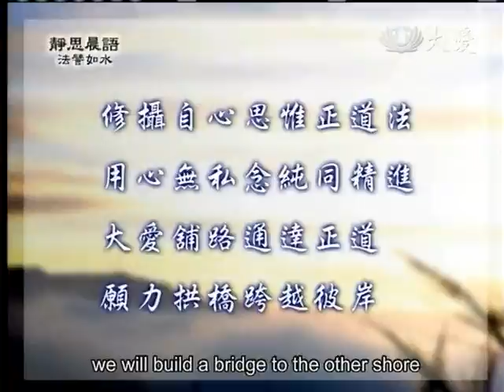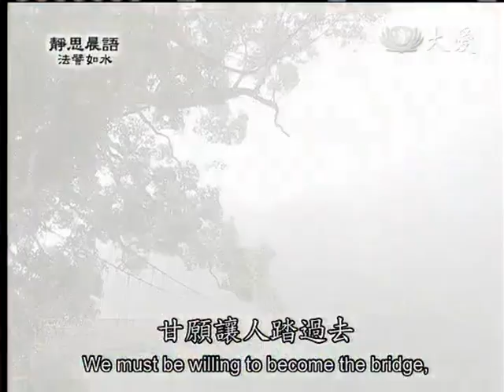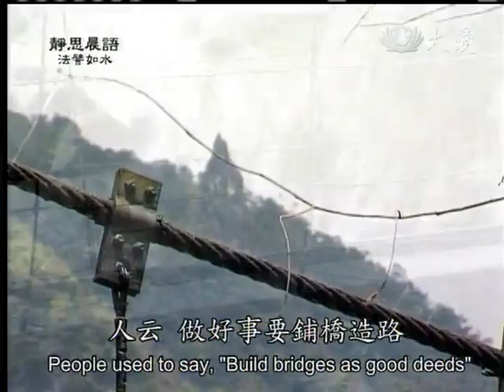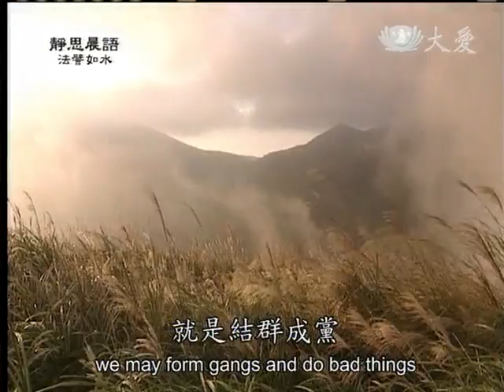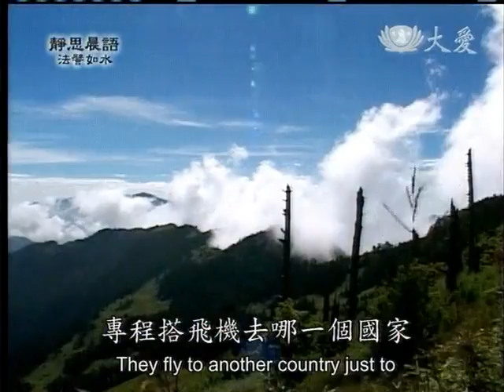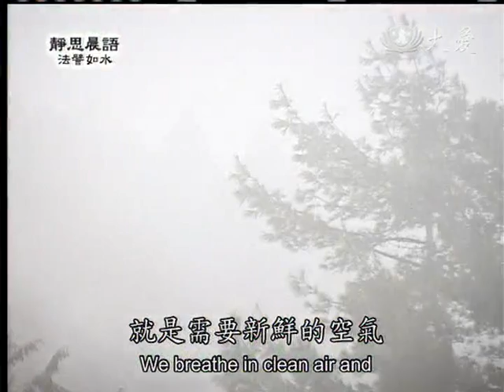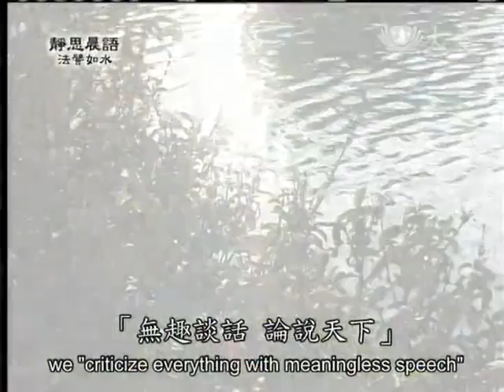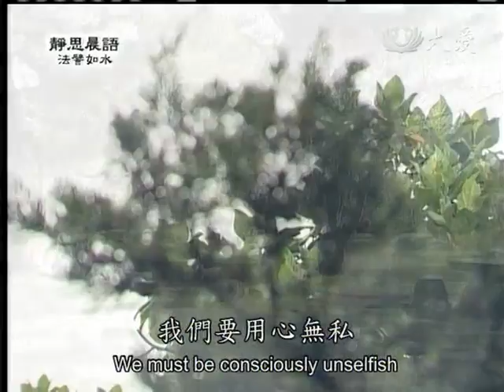20130114《靜思晨語。法譬如水》願為眾生拱橋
修攝自心思惟正道法 用心無私念純同精進
大愛舖路通達正道 願力拱橋跨越彼岸

或發撤橋梁 杜絕行路 如是等罪 今悉懺悔

或放逸自恣 無記散亂 摴蒲圍棋 群會屯聚 飲食酒肉 更相擾餞 無趣談話 論說天下